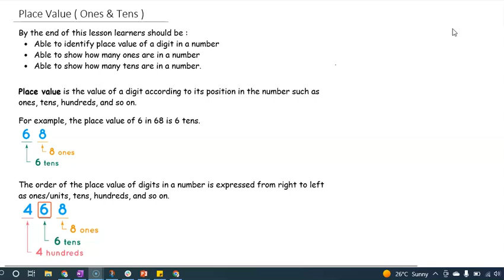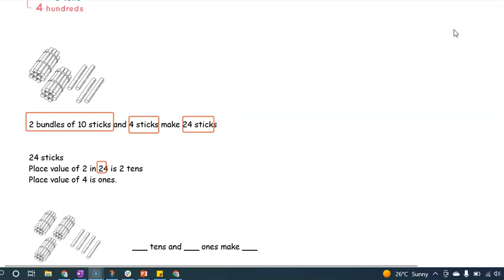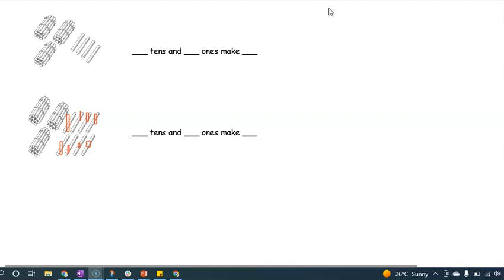Place Value (Ones & Tens)